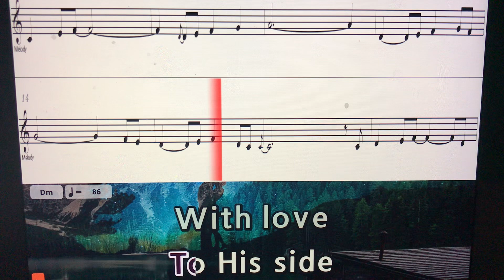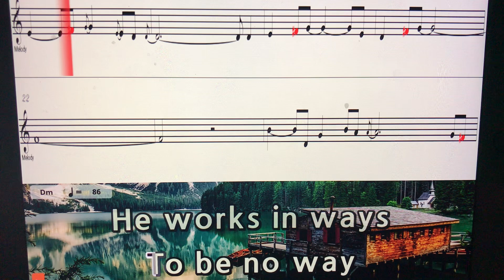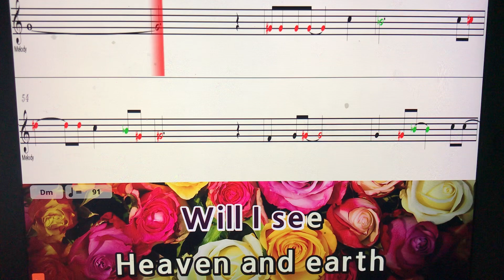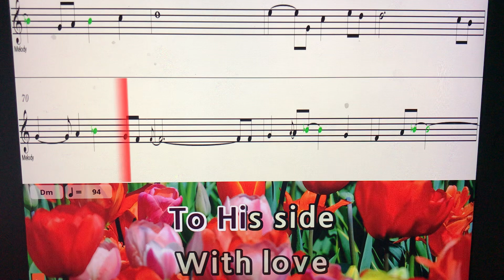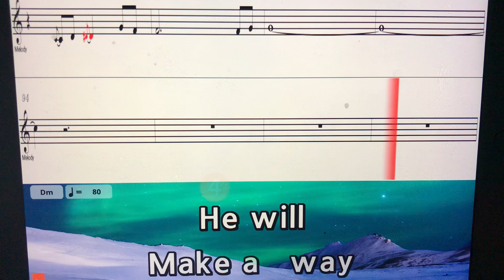"God Will Make A Way" Notes,Karaoke,Lyrics..Bandurria-Flute-Violin...